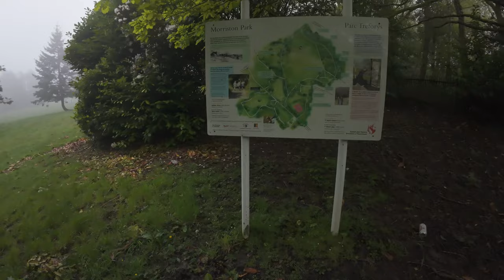I got lost in the Fog but found some great memories: Swansea part II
Swansea Part 2

In part 2 of this weeks Scuzzy Escape I return to some of the places where my time playing in rock bands all started. I go back to the very first place I played
in a band with other people and remember some of the great experiences it gave me, as well as a re-visit my old comprehensive school and find some disturbing content
On a council estate nearby. After getting lost in the thick fog and mist I make a quick stop at another rehearsal place with a grave history then move on to some more memorable places
Including one that most of you will have interacted with at some point if you drive a car in the UK.
Come with me on a journey of memories in the life of a man growing up in the 70s and 80’s in the South Wales city of Swansea, sometimes known as Twin Town.

There’s more exploring to come in Part 3 and who knows, maybe the sun will come out a bit.

Chapters

00:00 Intro
01:30 The Community Centre
04:20 Penlan
05:40 Soviet looking blocks
06:20 Old Skool
07:17 The Council Estate
07:37 Dodgy graffiti
08:45 The Stone Masons
09:40 Unbelievable Fog and mist
10:23 the DVLA Building
11:25 A bit of Nostalgia
11:55 My favourite park
13.42 Another BMX Track
14:38 Morriston Baths
15:53 No glue sniffers and ending